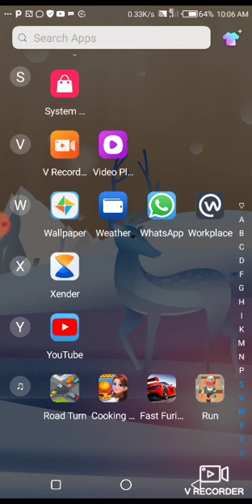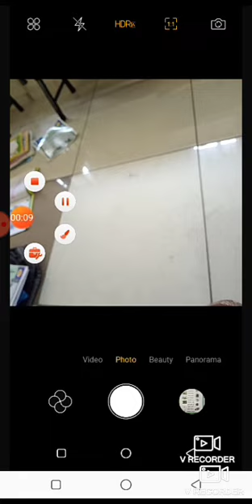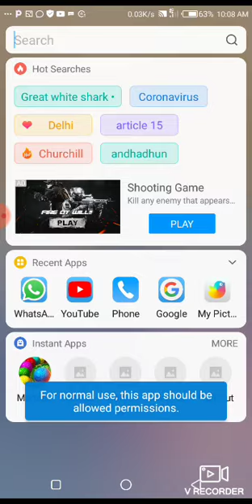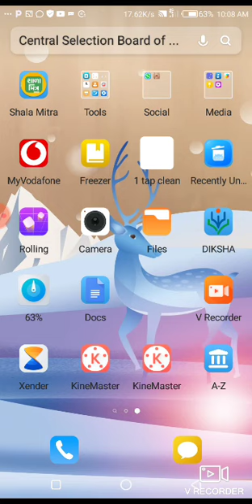02//ધોરણ 3 ચિત્રપરથી વાક્યલખો//